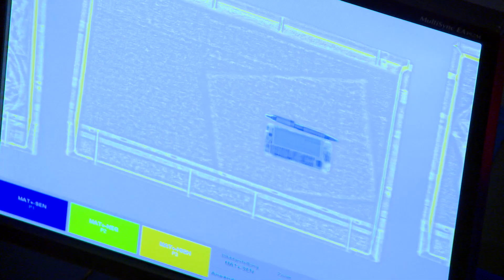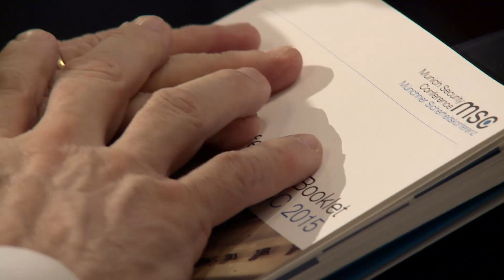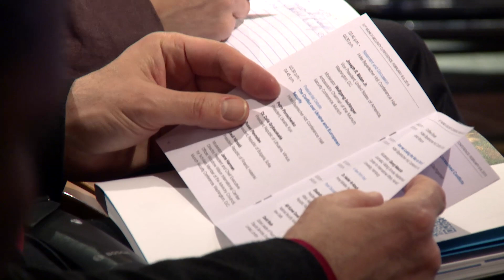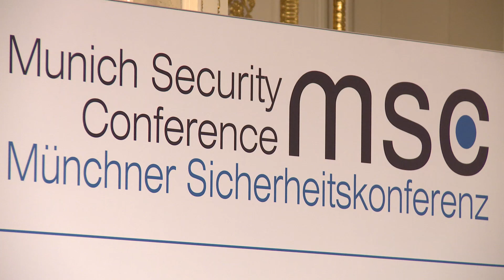Munich Security Conference 2015 Day 1 Video Summary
A recap of the first day of 51st Munich Security Conference, Friday 6 February 2015.